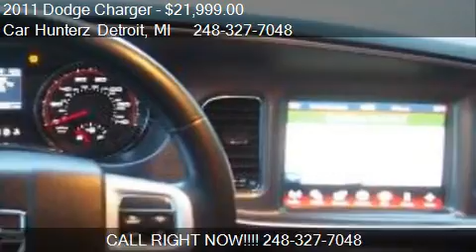2011 Dodge Charger Rallye Plus - for sale in Lathrup Villlag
Car Hunterz Detroit

Come test drive this 2011 Dodge Charger Rallye Plus for sale in Lathrup Villlage, MI.